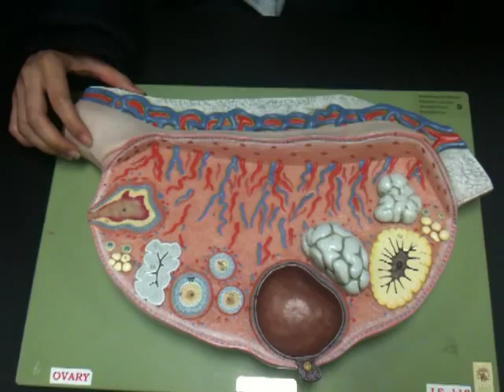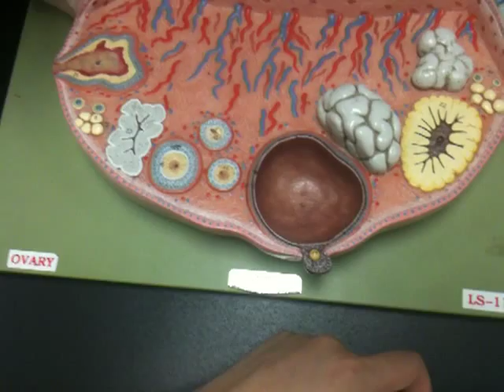Ovary Model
Dr. Bui reviewing anatomical models for the final practicum